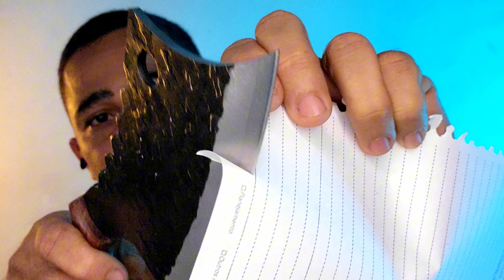Cutelo mais lindo que já vi em minha vida ótimo para cozinha 🔪🔥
Cutelo ótimo, muito amolado, com acabamento impecável, está disponível para venda. Meu contato é 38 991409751. Falar com Thiago. Esse número é do WhatsApp.